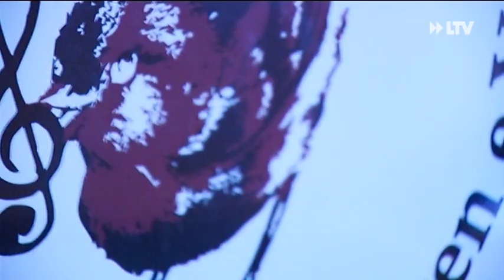Cottbuser Musikspatzen - 10.12.2015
An jeder Ecke dudeln die scheinbar immer gleichen Weihnachtslieder aus den Boxen. Die Cottbuser Musikspatzen stechen da aus dem Einheitsbrei heraus.

Der Spielmannzug tourt derzeit mit ihrer handgemachten Musik durch die Region.